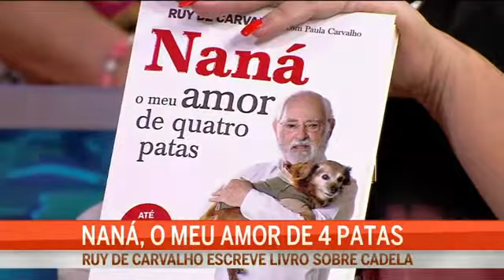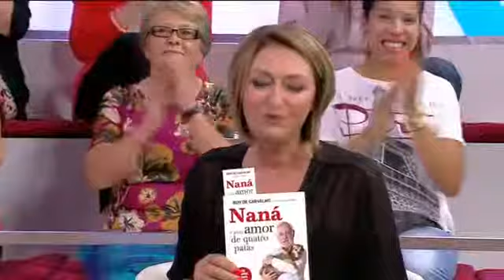Nána o Meu Amor de Quatro Patas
Livro de Ruy de Carvalho e da sua filha Paula Carvalho dá a conhecer a cumplicidade entre ator e a sua cadela.